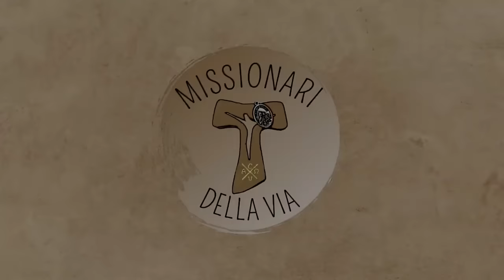Due spunti alla luce della santa famiglia di Gesù, Giuseppe e Maria (Lc 2,22-40), di fra Umile mdv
Commento al Vangelo della domenica della Santa Famiglia anno b (Lc 2,22-40)